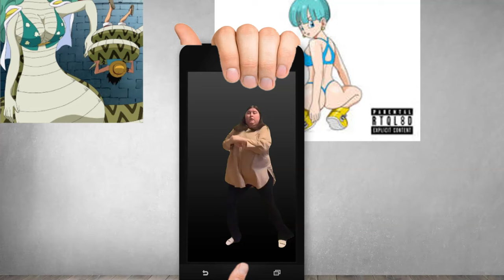Fashion Upgrade: Exploring new Outfits Dragon Ball Xenoverse 2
Streams and Videos  Vs. Battles Funded By: Drip Crew  &  [HR] BuFu Clan

Fashion Upgrade: Exploring Outfits for Dragon Ball Xenoverse 2